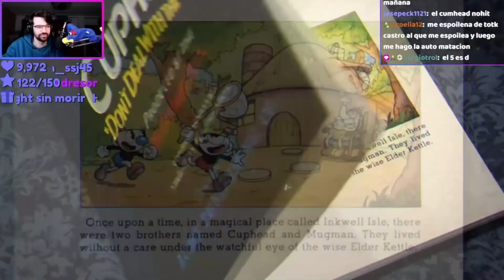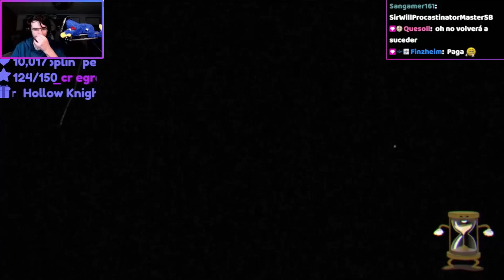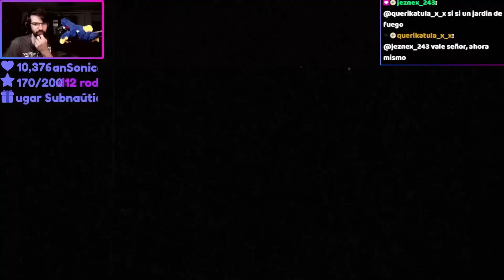El mod MÁS DIFÍCIL de Cuphead es INCREÍBLE 💪 Master Quest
Este mod cambia TOTALMENTE el Cuphead para que cada combate tenga una mecánica diferente y nueva y así sean mucho MÁS DIFÍCILES que en el juego original.

Esta es mi experiencia jugando Master Quest de Cuphead en español. Ha sido un reto totalmente renovador para mí en este juego de Cuphead ya que creía que lo sabía todo y acabé en combates en los que morí más de 50 veces seguidas. La verdad que completar los 5 enemigos de la primera isla ha sido un desafío imposible en comparación con lo fáciles que son en el juego original, ya que son los bosses tutorial. Espero que disfrutes de los mejores momentos de los directos en este resumen cortito.

00:00 - Intro
00:45 - Ruse of an Ooze
04:49 - Mausoleo I
07:31 - Ruse of an Ooze II
08:49 - Botanic Panic!
10:59 - Clip Joint Calamity
11:25 - Threatenin' Zeppelin
14:28 - Floral Fury
17:38 - Clip Joint Calamity II
22:47 - Threatenin' Zeppelin II
23:46 - Suscríbete ;)

Si queréis jugar el mod os dejo acá el enlace con él (se necesita tener el Cuphead en Steam comprado):

Este vídeo lo resumí yo pero lo ha editado Finz! Así que darle mucho amor que es un genio y me encanta todo lo que hace :D